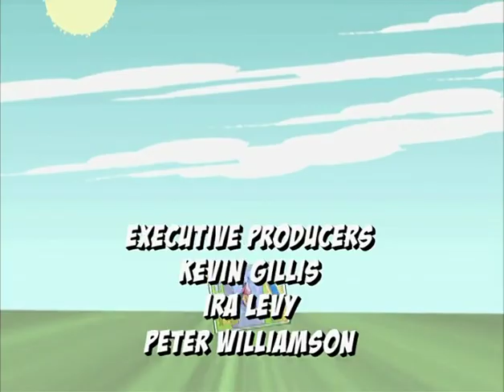Kapitán Flamingo E23,24 🦸‍♂️ Mnoho povyku pro nic, Žaludeční potíže jak ve stavu beztíže (CZ)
Copyright: Atomic Cartoons
Breakthrough Films and Television
Heroic Film Company
Philippine Animation Studio Inc.

Milo Powell zjistil, že ne všichni mají stejné problémy, zvláště problémy dětí zůstávají nepovšimnuty. Ve svém rozhodnutí s tím něco udělat se rozhodne stát se superhrdinou pro děti - tak vznikl Captain Flamingo!